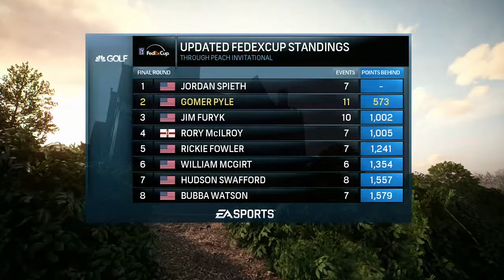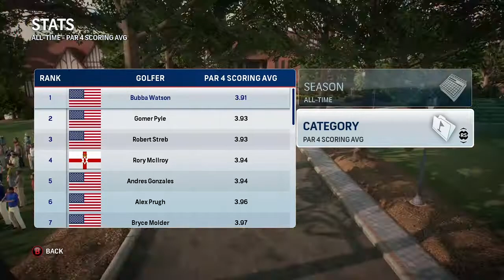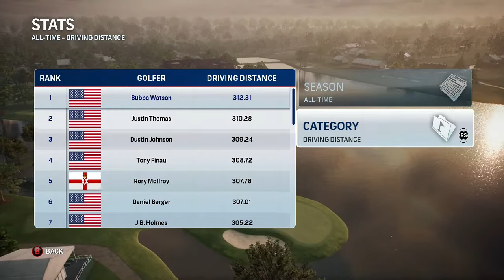FTDmusic Plays: Rory McIlroy PGA Tour (Xbox One) - Peach Invitational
Watch as Gomer Pyle takes on the Peach Invitational.